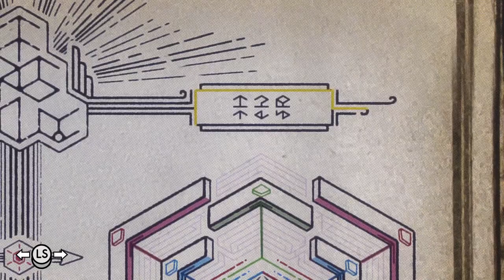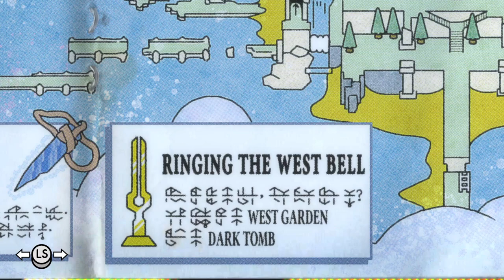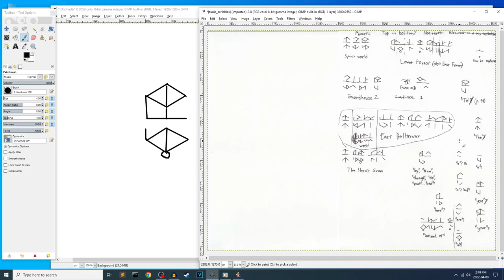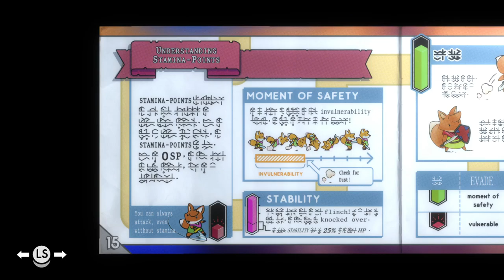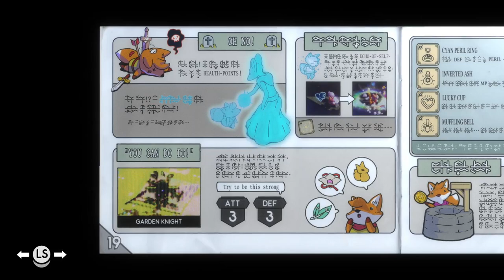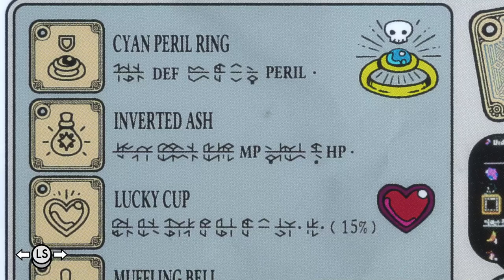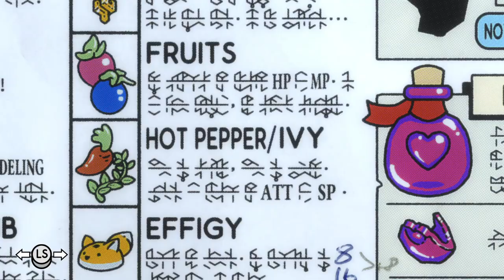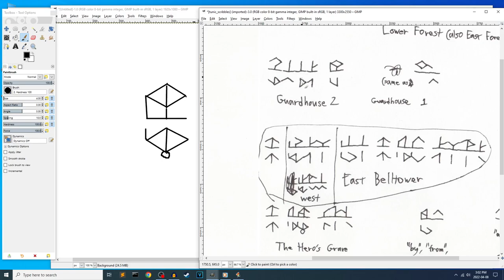Tunic - E12: Script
Pattern recognition! Let's see how my abilities stand up to a somewhat more advanced cipher.